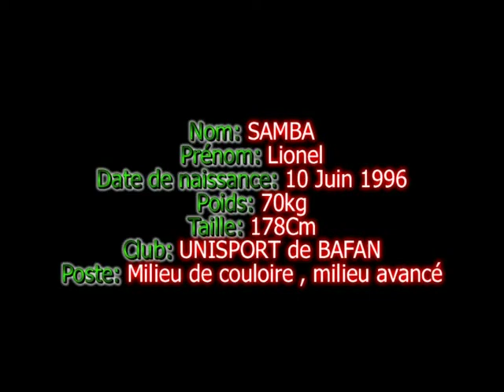Lionel SAMBA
Étoile montante du football camerounais